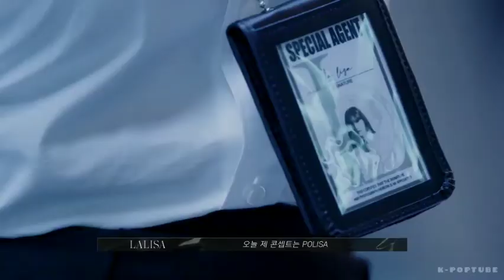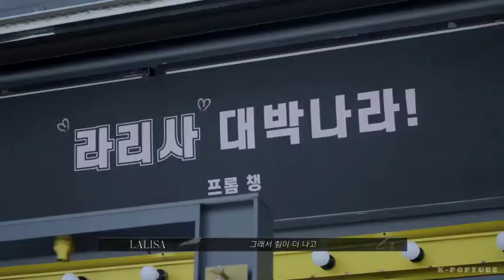BLACKPINK LISA - 'LALISA' M/V MAKING FILM